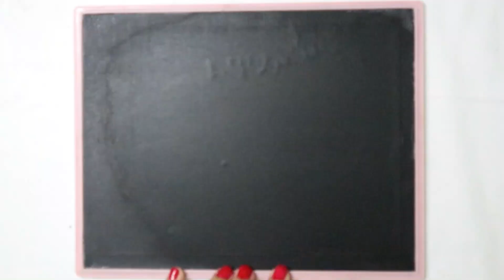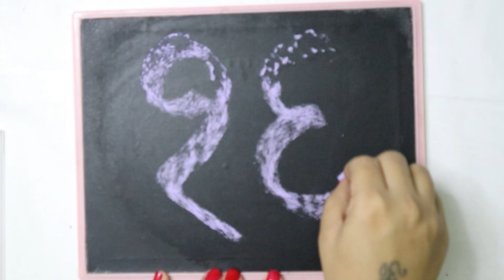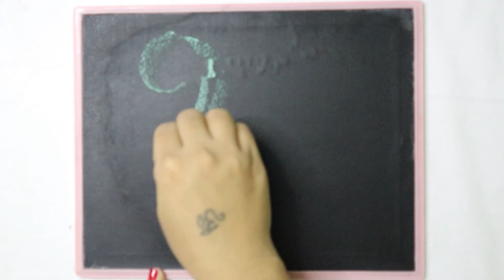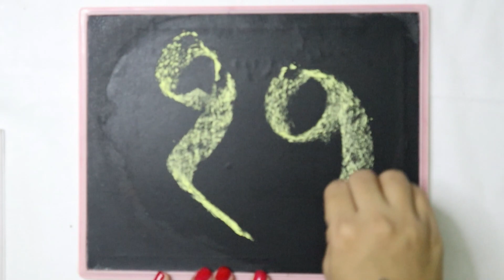11 to 20 Hindi Ginti | 11 to 20 Hindi Numbers |Hindi counting from eleven to twenty | हिन्दी अंक